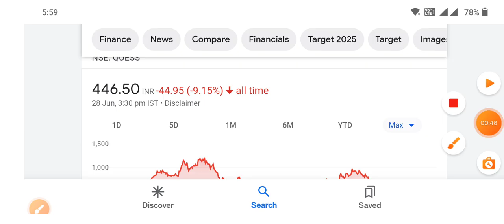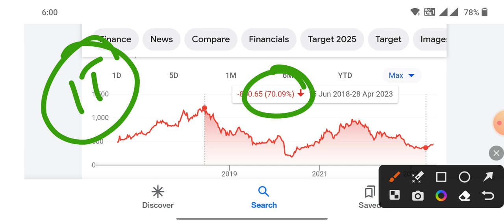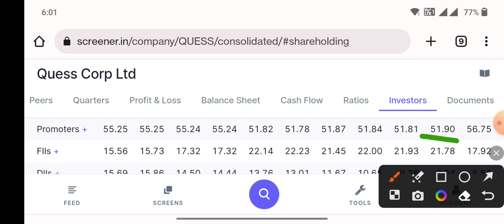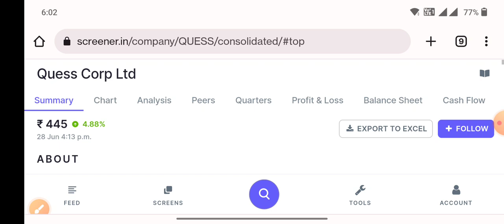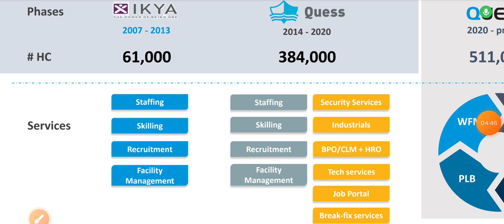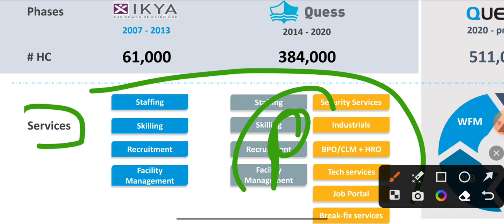70% गिरा हुआ शेयर अब चमकाएगा किस्मत जाग जाओ Quess Corp